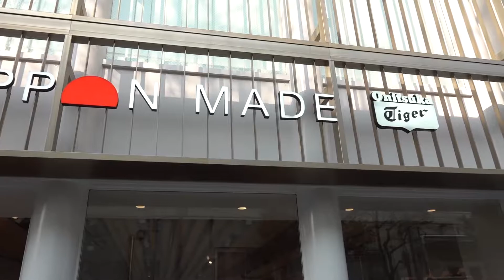春天到了，赏樱散步吧《High遍日本》第十三话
『天気が良いから、散歩しましょう』
春天到了，阳光晴好
这一暖和靓男美女就都出来了
来来来！
麻袋叔带大家感受一下表参道原宿的时尚气息

《High遍日本》是旅居日本多年的「麻袋叔」策划制作的一档旅拍节目，每期6-15分钟，带你走遍日本的大街小巷，诙谐之间了解更多日本好吃好玩的资讯。透过本地人的视角彻底颠覆你对日本的认知。